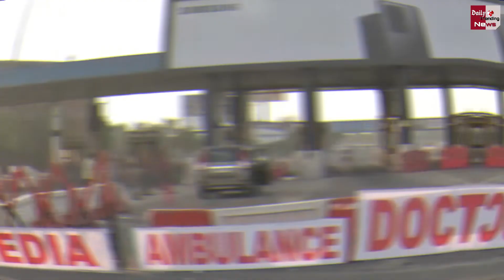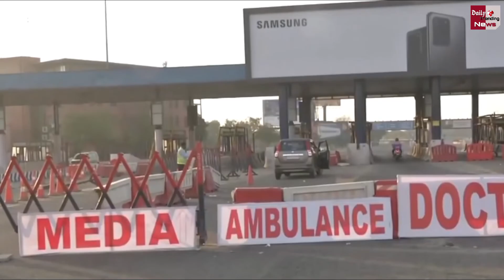क्यों किया गया राहुल से मिलने वाले मजदूरों को गिरफ्तार? जानिए पूरा सच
Rahul Gandhi Reached The Workers On Saturday Evening Near Sukhdev Vihar Flyover | Rahul Gandhi Sat On The Pavement And Talked To Them And Knew Their Problems | Migrants That Were Meet Rahul Gandhi Was Aressted | Rahul Gandhi Meets Migrants

EDITOR ►Shadik